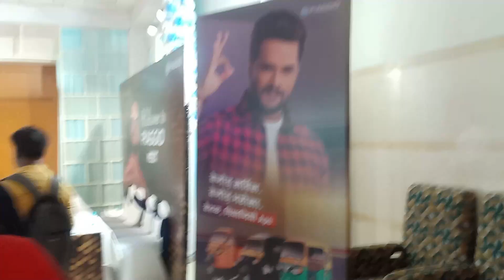देखिए Khesari Lal Yadav का किस तरह साज बाज के साथ Entry हुआ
|| This is a official channel of Team Khesari ||

►Helpline Number Toll Free No